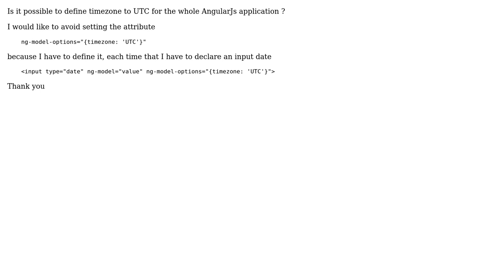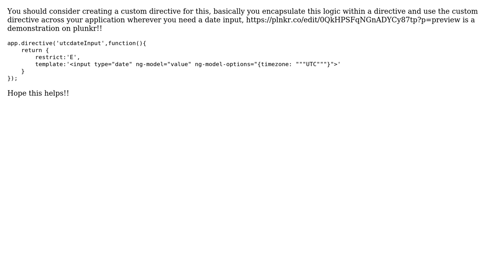AngularJS : Define timezone to UTC globally?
With thanks & praise to God, and with thanks to the many people who have made this project possible! You are responsible for your own actions.